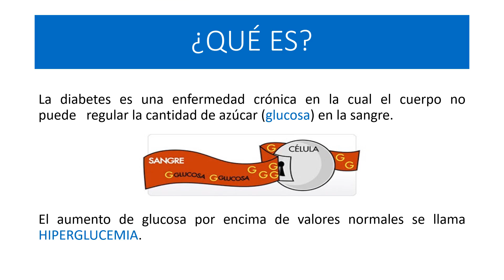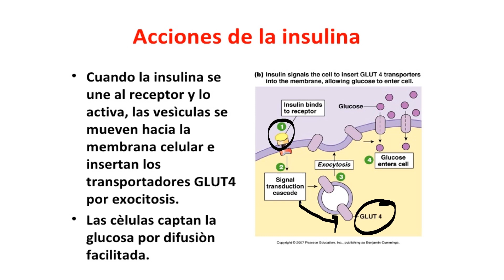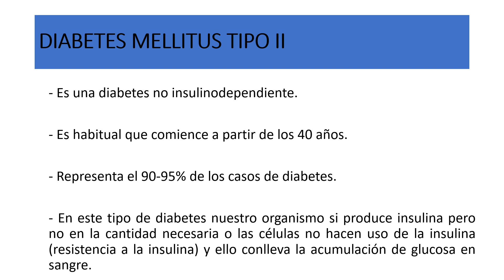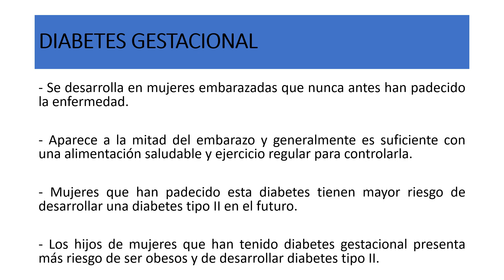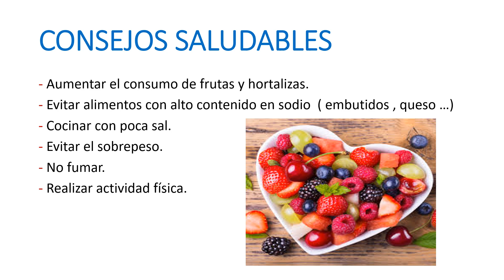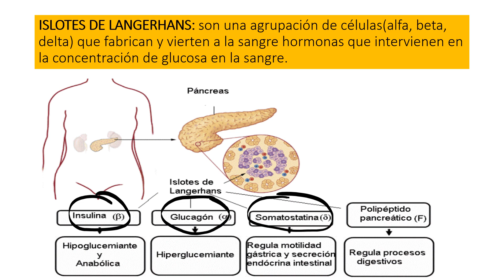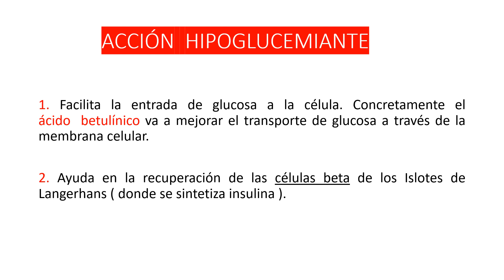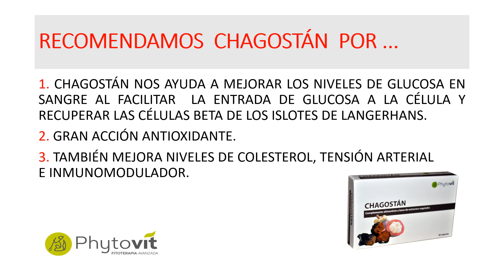Diabetes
En esta presentación  nuestra delegada comercial Carmen Sánchez nos habla de  la diabetes, qué es y sus tipos.